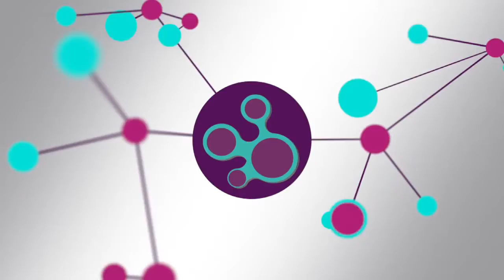What would you say to another young carer